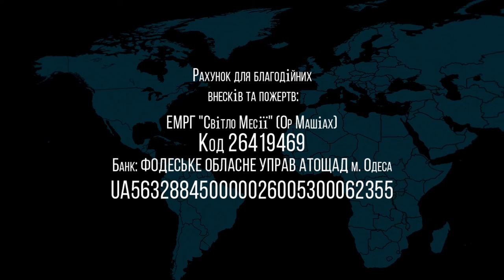24.04.2021 "Ахарей Мот/ Кдошим" Сергей Стеценко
Недельная глава: Ахарей Мот/ Кдошим
Левит 16:11 - 20:27
г.Одесса, Украина